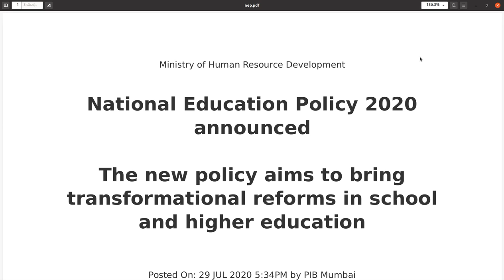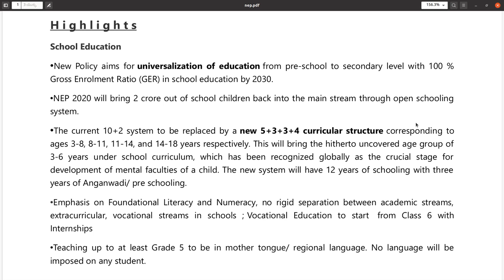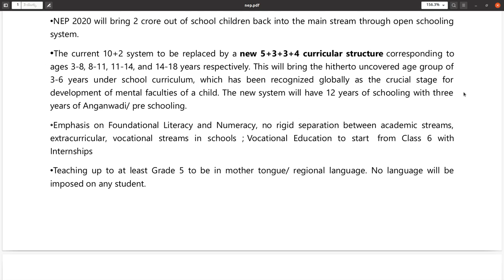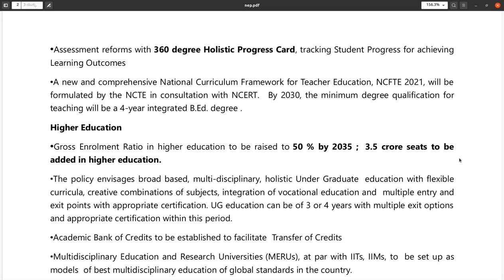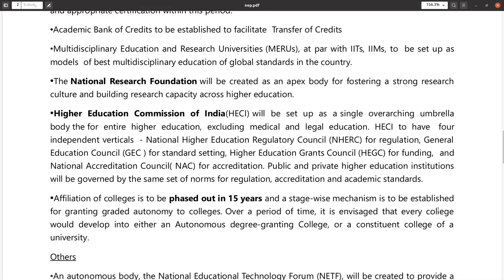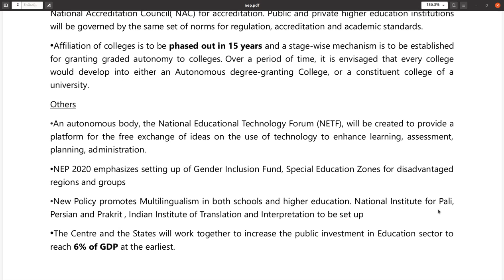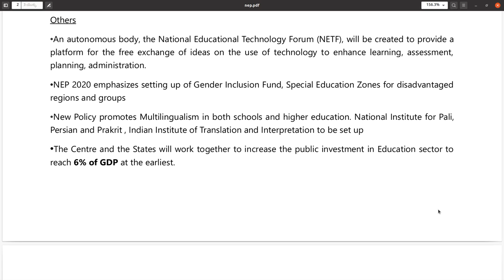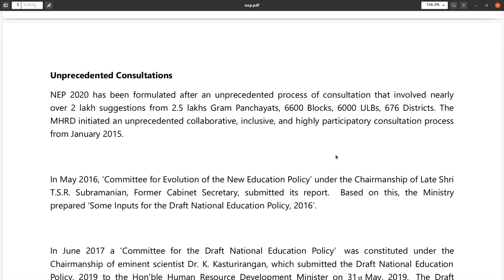New National Education Policy 2020 India, its implications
I have read out the highlights as given by PIB website with some of my inputs.
Lets see how the NEP 2020 will be implemented. Its highly ambitious and is a positivie change that the Modi Govt is trying to put in place.